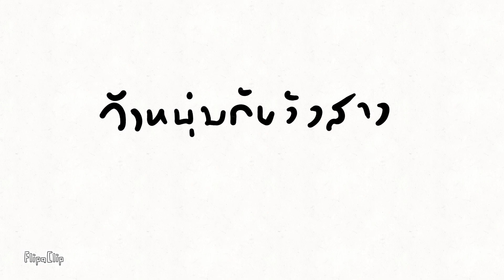นิทานอีสบ วัวหนุ่มกับวัวสาว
งานส่งครู Animation